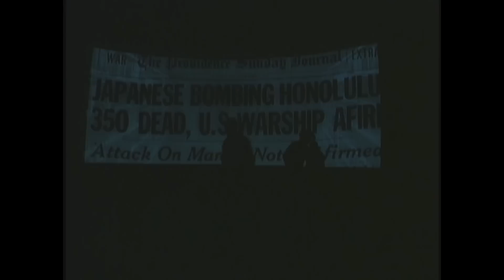Dear Miss Breed Clip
Dear Miss Breed
by Joanne Oppenheim
Director - Andy Lowe

Asian Story Theatre and the San Diego Public Library
Chinese Pirate Productions - 2007

Cast
Susan Hammonds
Ciceron Altarejos
Evie Rodriguez
Kezia Liu
Rosalie Celestial
Enoch Wu
Michelle Cabinian
Billy Khang
Jensen Olaya